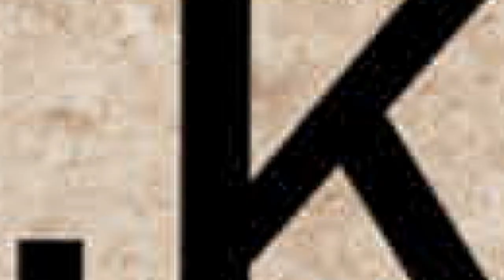Elk Camp TV- Arizona Muzzleloader Elk Hunting- "Luck of the Draw"